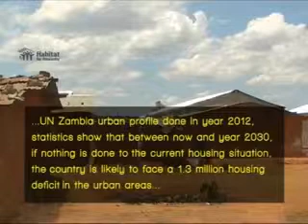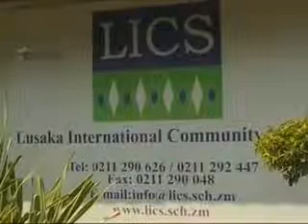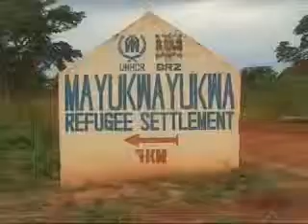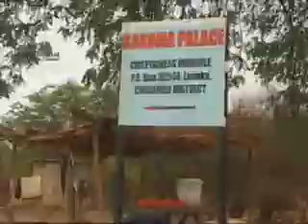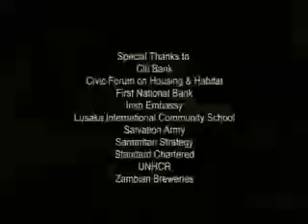Housing Documentary 02 01 2017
In this documentary filmed and written by Misheck Moyo, the journalist looks at the housing deficit in Zambia and how Habitat for Humanity Zambia and other stakeholders are helping to alleviate this problem.